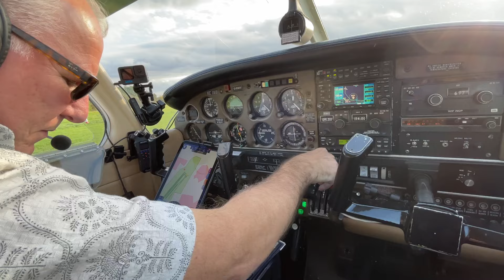Jon Hunt, The Flying Reporter, interviewed by Dan Pangbourne.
Dan Pangbourne chats with Jon Hunt, The Flying reporter. Jon tells us how he first fell in love with flying and aviation, how and why he started his You Tube channel plus Jon tells us his future plans and ideas.